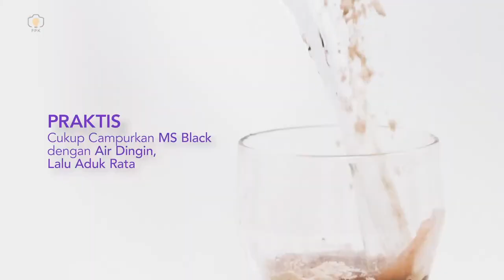Get Ideal Body and Fit with MS Glow - by FPK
Makin kesini semakin banyak video creative dengan berbagai macam produk dan konsep yang berbeda-beda. Yang pasti hasilnya keren banget, buat kakak yang mau dibuat seperti ini boleh banget langsung aja hubungi tim FPK❤️